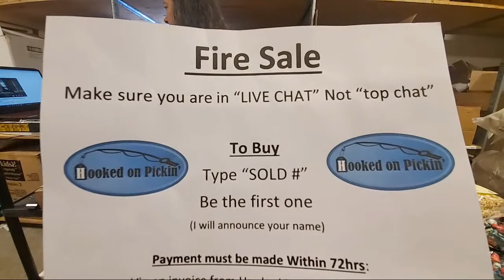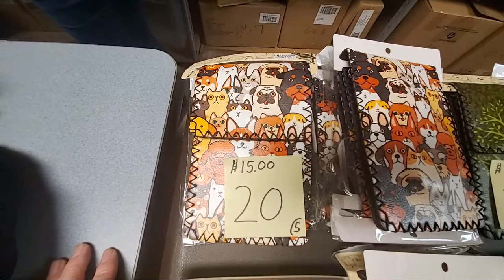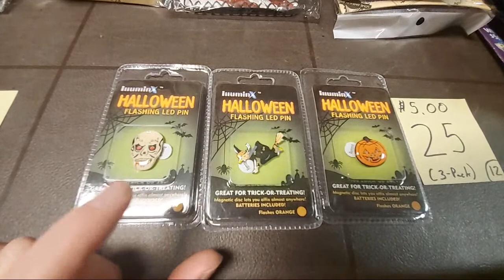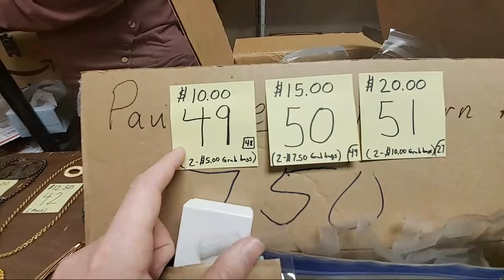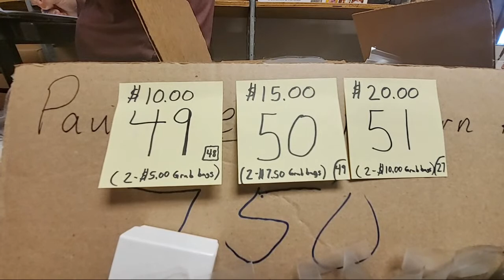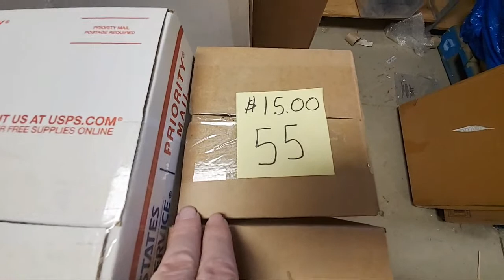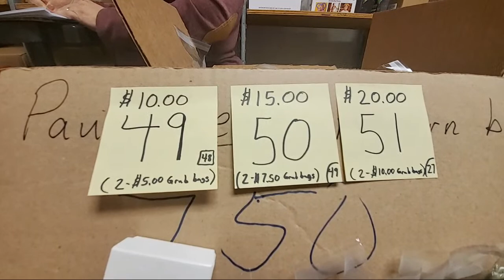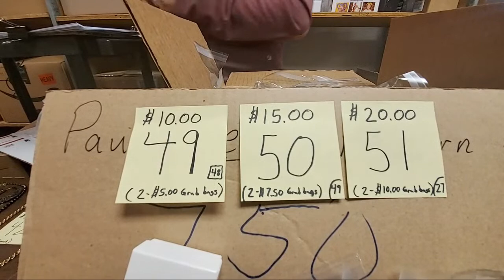Live Fire Sale Today - Buy Direct from me Jewelry, Home décor and more--Online Re-seller